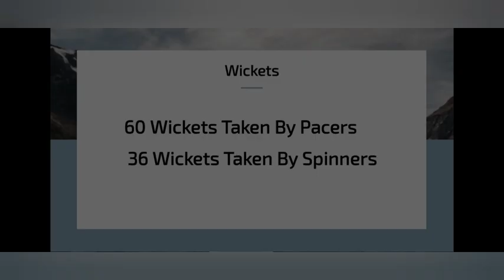RR vs MI Dream 11 Prediction|RR vs MI Dream 11 Team|IPL 2024 Match - 38 Prediction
Hello Dosto, is Video me Maine Aapko Aaj Hone Wale IPL 2024 ke 14th Match ki Team News, Playing 11, Pitch Report, Fantasy Team, Fantasy Tips, Dream11 Team aur Match Predictions Diye Hain🙏 Ache aur Majboot Gyaan ke Liye Poora Video Dekhein aur Hame Pyar Dene ke Liye Like aur Comment aur Subscribe Karein🙏